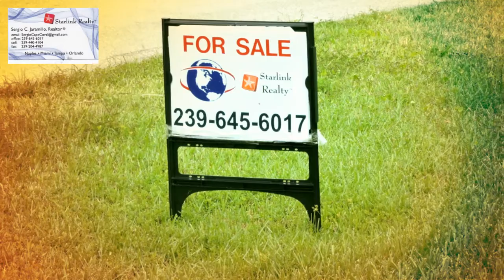VENTA Y COMPRA DE CASAS REMATES DE BANCOS,FINANCIADAS